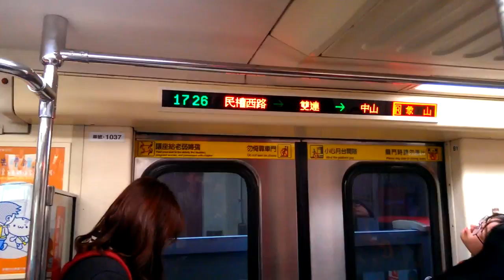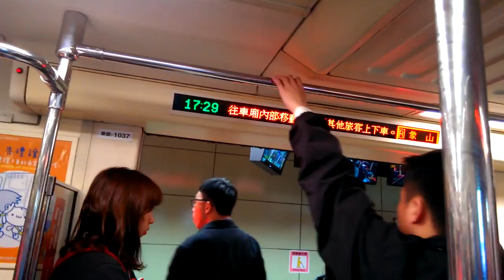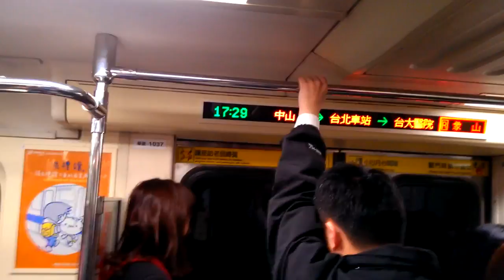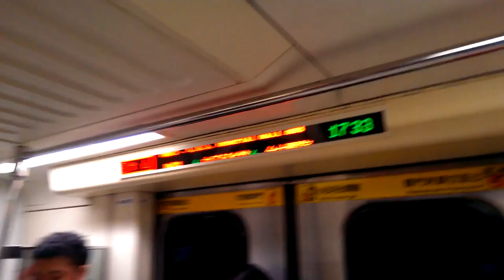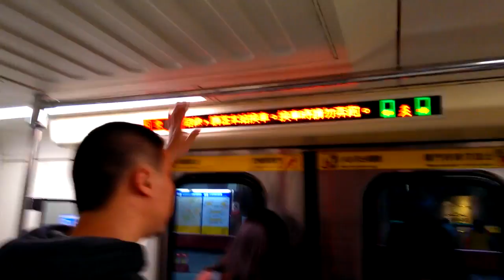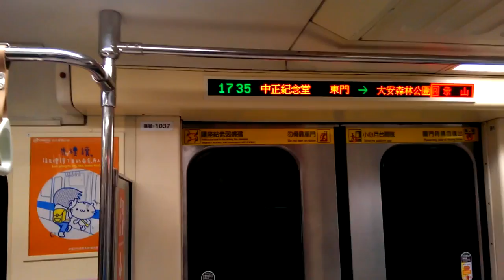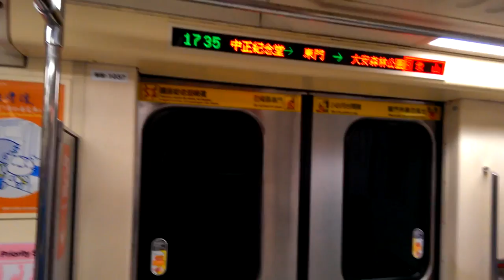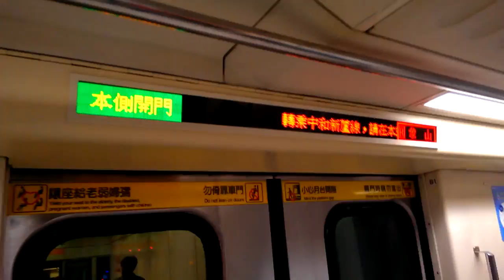|交通迷天地| [台北捷運] 301推進器改裝車 037/038 往R02象山 R14圓山~R07/O16東門+離站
拍攝日期:2019年1月28日
拍攝路線:R淡水信義線
車號:037/038